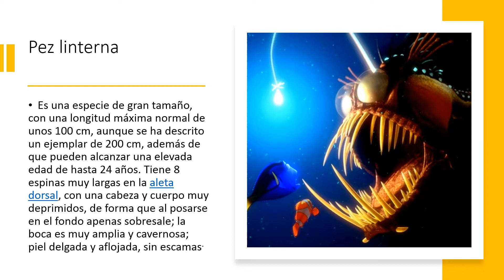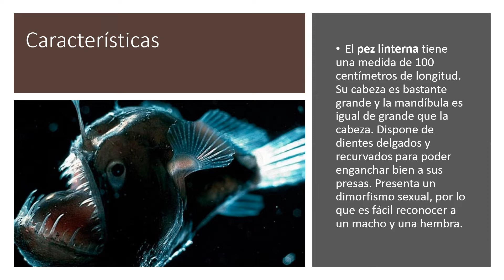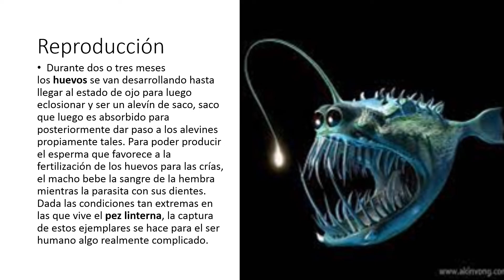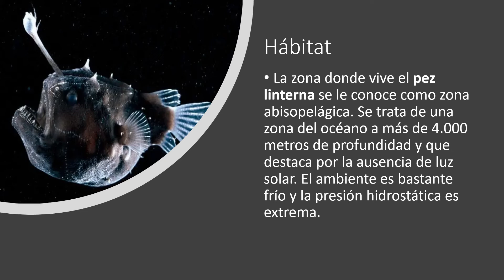Aprende todo sobre el pez linterna(Temporada 2 capitulo 5)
¿Cuanto de longitud tiene un pez linterna?
¿Como atraen a las presas los pez linterna?